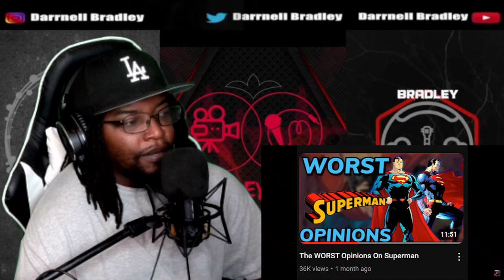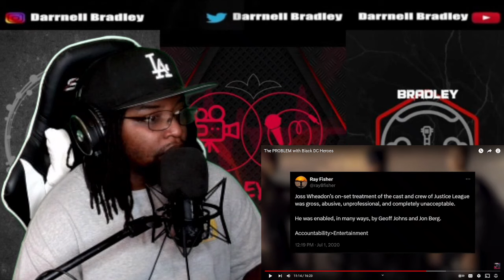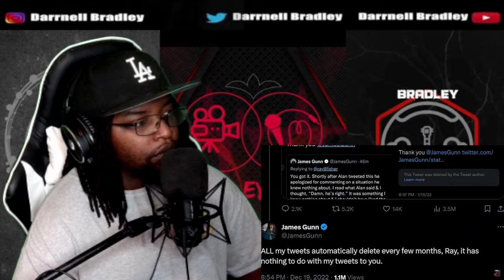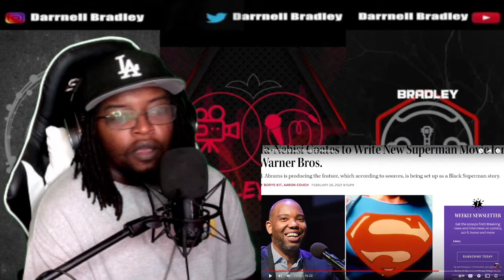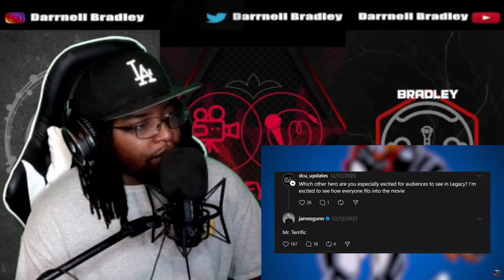The PROBLEM with Black DC Heroes [M Enterprises] DB Reaction